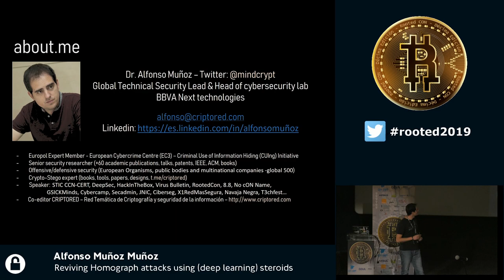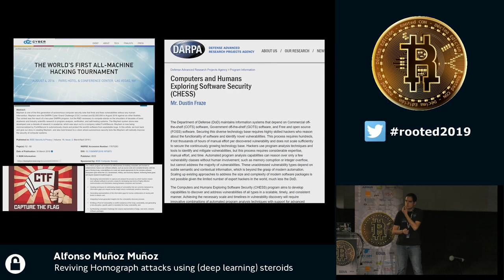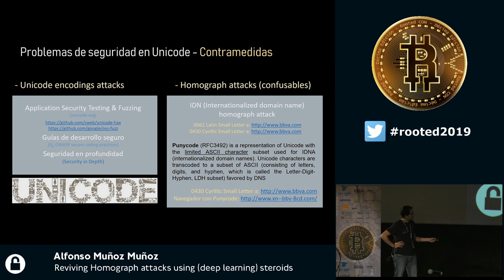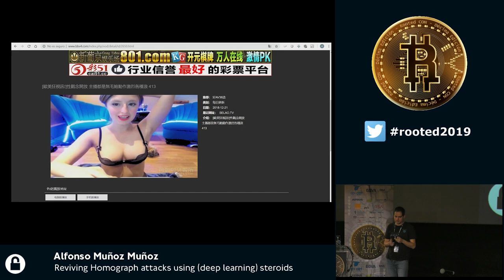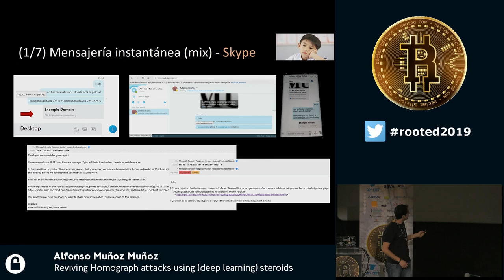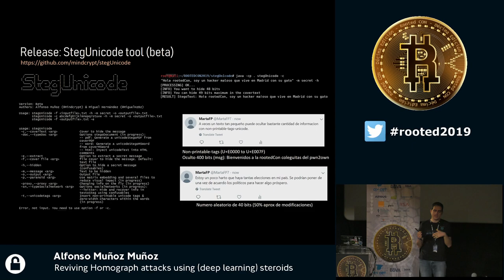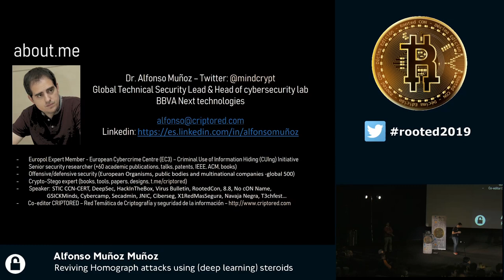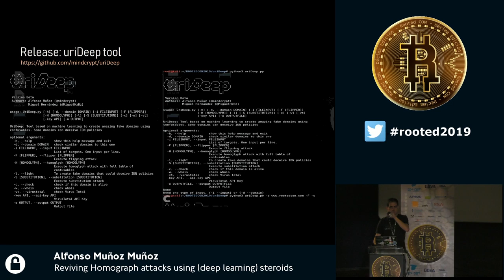Alfonso Muñoz - Reviving Homograph attacks using (deep learning) steroids [RootedCON2019-ESP]